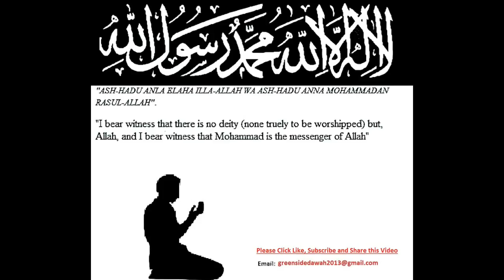Bangla Lecture: Qiyamah